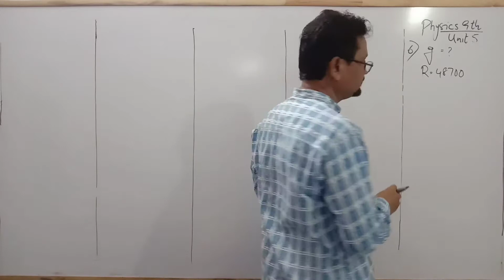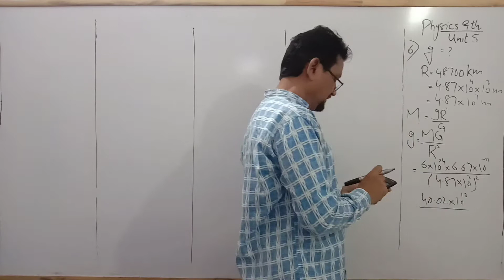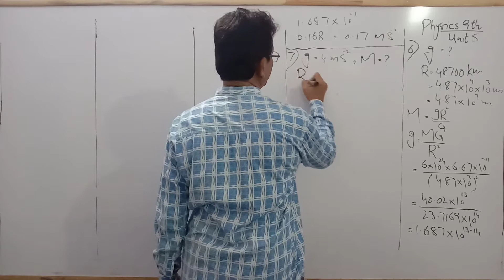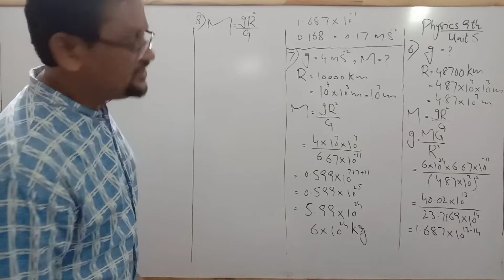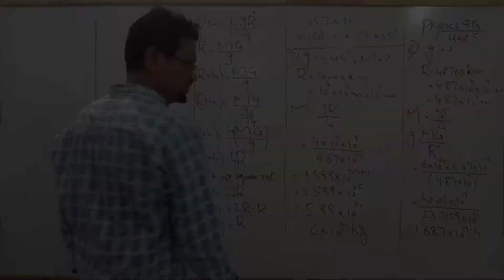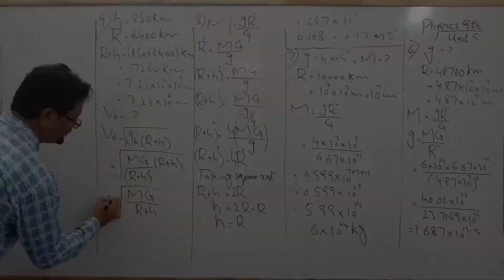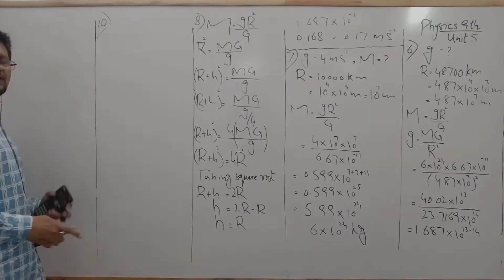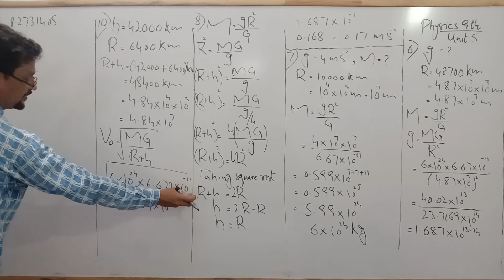9th Physics Unit 05 ∣ Numericals 5.6 to 5.10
Book:-  Physics

Class:-  9th

Unit- 05

*Just Numericals*

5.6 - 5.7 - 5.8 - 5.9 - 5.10

Dear students Help Academy gives you an easy access to English. Watch give your valuable comments so that we may make our lessons better.

Thanks